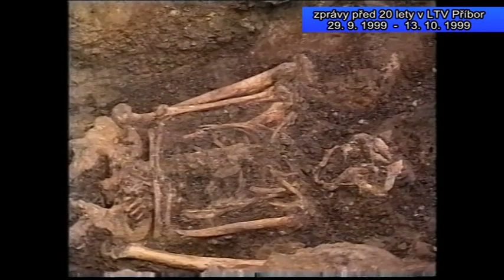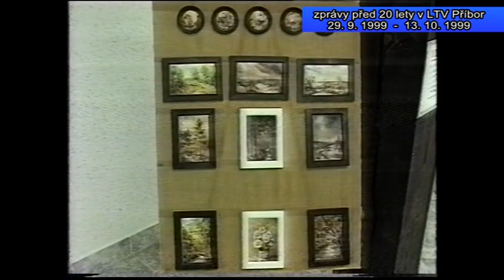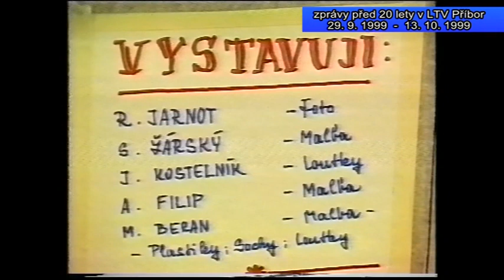2019--Příbor 20LET (39/2019)